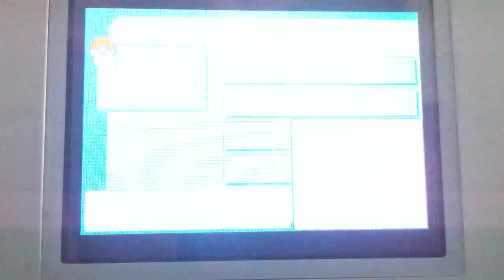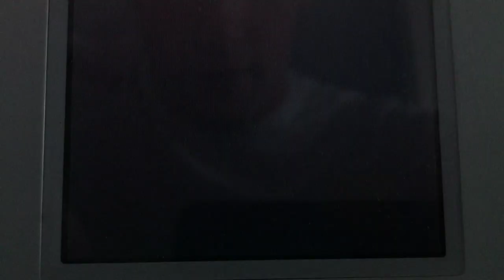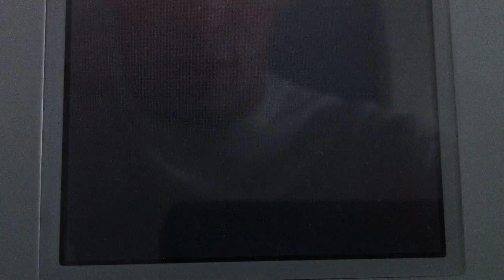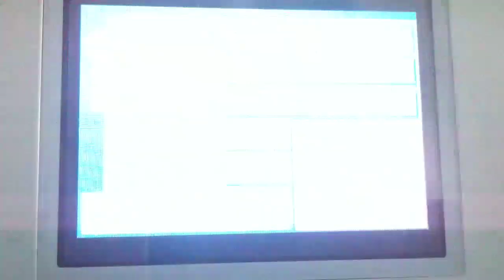kicklee chromatique/hitmonlee shiny, 3.232 reset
20ème shiny a l'ancienne